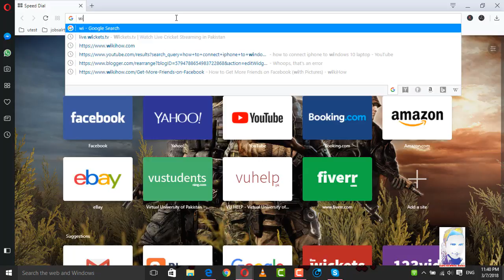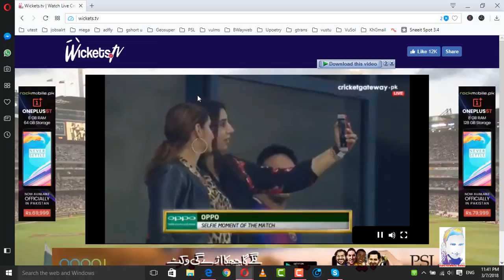Watch PSL Live Streaming On Mobile-Computer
Watch PSL Live Streaming On Mobile and on Computer...
Live Streaming Of Pakistan Super League Click Link Below (Skip add) & Watch:...